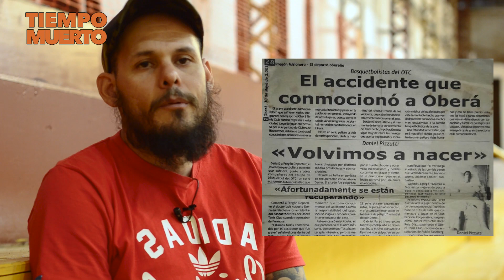Tiempo Muerto con un gran Invitado Gabriel Pared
Gabriel Pared es jugador de Luz y Fuerza de Posadas Misiones.
Nos regaló 1 minuto de su tiempo y salió un Tiempo Muerto de lujo.
Gracias!